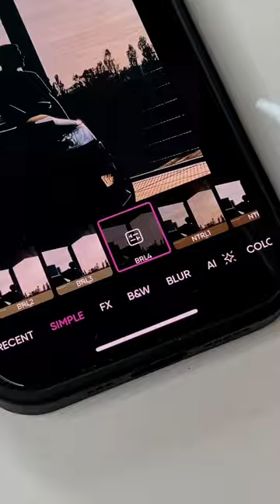How EASILY edit the photo and make it looks professional